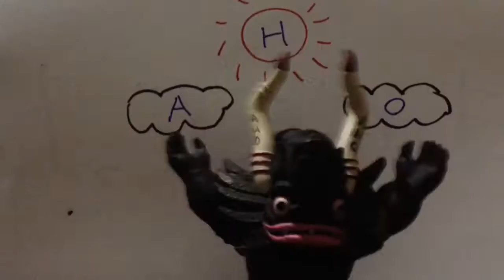No.49 【寿司企画前時談】〜細ん♪のターン〜